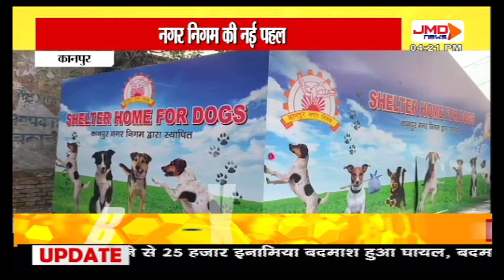आवारा कुत्तों के लिए शेल्टर होम किया गया तैयार || KANPUR || JMD NEWS